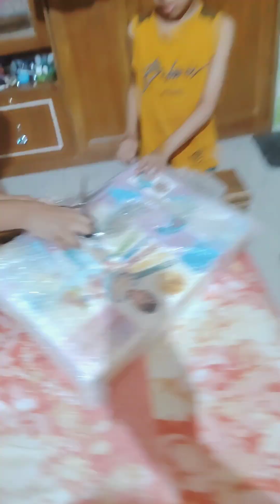কে কি গিফট দিলো তাসাউর কে